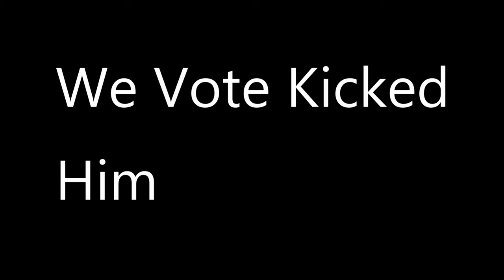TF2 Not Piano Related Content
I Figured out audio balance